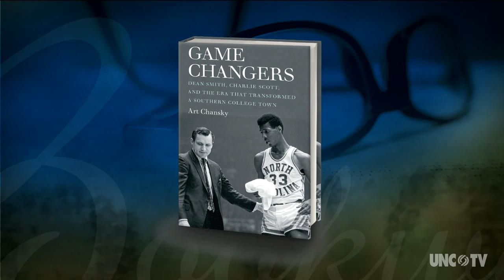Art Chansky | NC Bookwatch "Epilogue"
Author & sports radio commentator Art Chansky talks about the turbulent times in Chapel Hill & the South – & how that helped shape the life & career of two legendary NC basketball figures.